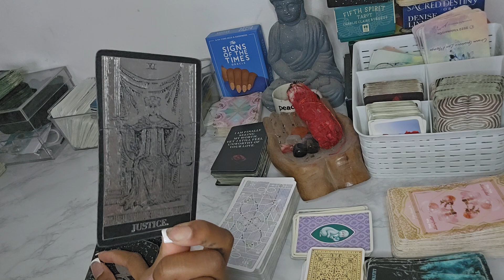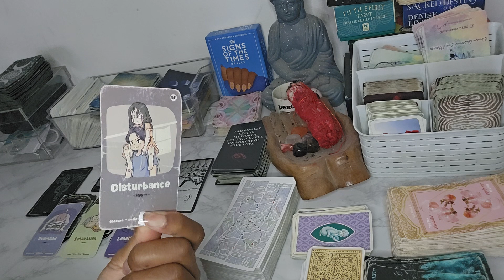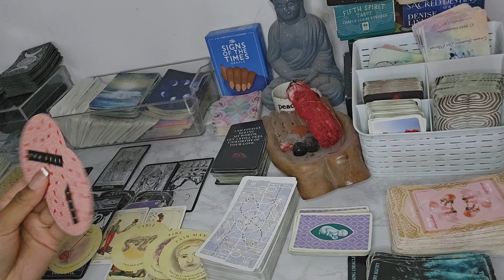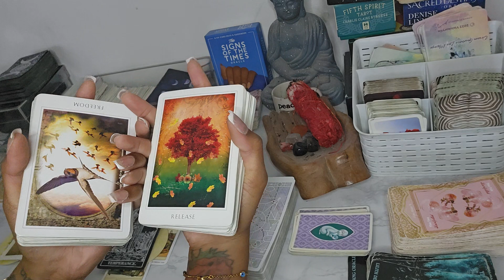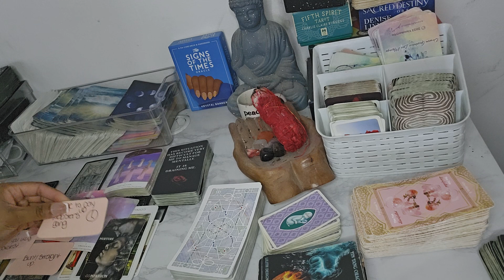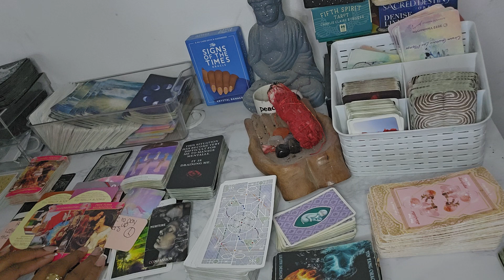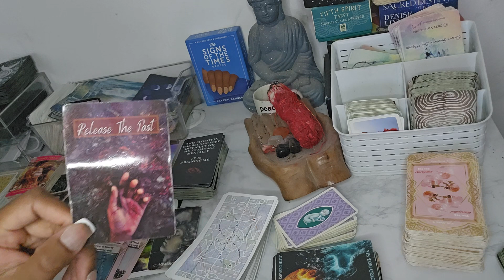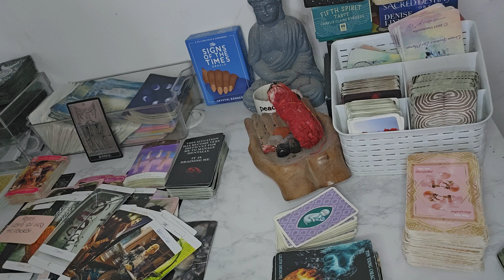VIRGO♍️JUSTICE IS HERE ⚖️ WILLING TO TAKE THEIR OWN LIFE TO ERASE THE THINGS TO CLEANSE THEIR SOUL